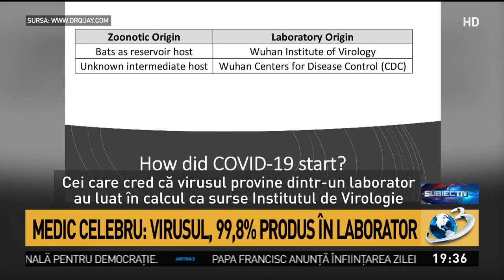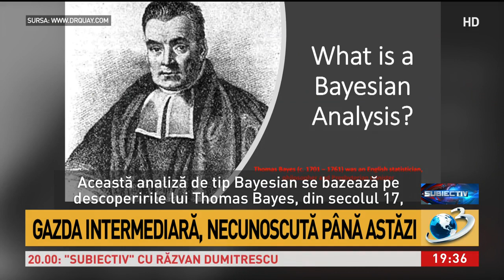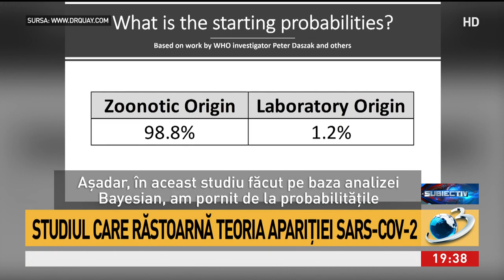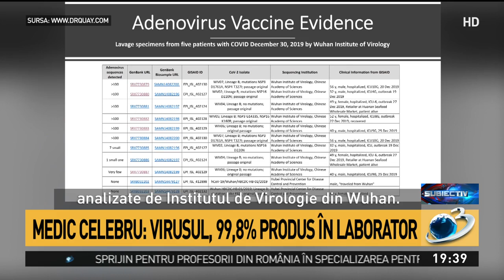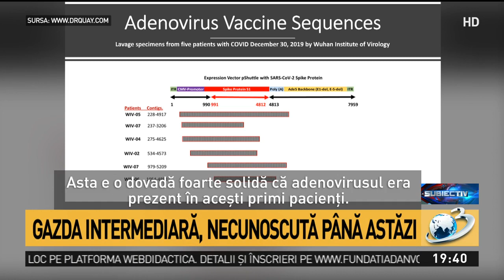Studiul care răstoarnă teoria apariţiei COVID-19. Medicul Steven Quay: SARS-COV-2 nu este natural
Studiul de 193 de pagini care răstoarnă teoria apariţiei COVID-19 a fost publicat pe 29 ianuarie şi a avut ca scop a determinarea originii virusului SARS-CoV-2 plecând de la două ipoteze: că ar fi fost un salt zoonotic din natură sau ar fi fost produs în laborator.